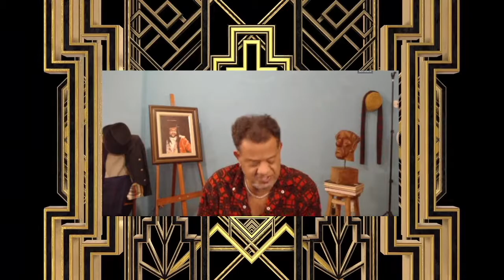108 - "Expondo o ridículo que você é!" com Márcio Libar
Marcio criou o evento “Anjos do Picadeiro: Encontro Internacional de Palhaços”. Em 2006 ganhou o Prêmio Especial Cirque du Soleil e Nariz de Prata no Festival de Circo de Montecarlo. Ministra cursos de preparação de atores e não-atores, como a oficina “A Nobre Arte do Palhaço”, inspirada no livro que escreveu em 2008, e que tornou-se uma verdadeira filosofia de vida.